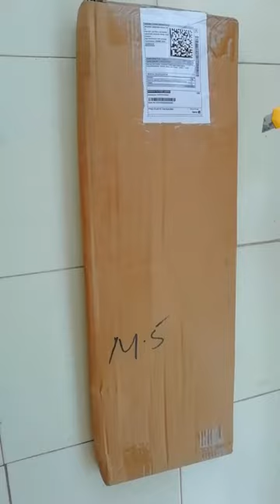Unboxing shuttle bats with cocks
SBM Badminton Racquet Set Of 2 Piece With 6 Piece With Nylon Shuttle Cock Badminton Kit on Flipkart